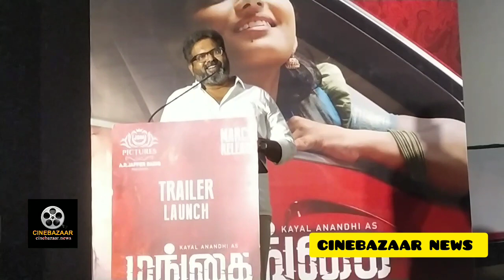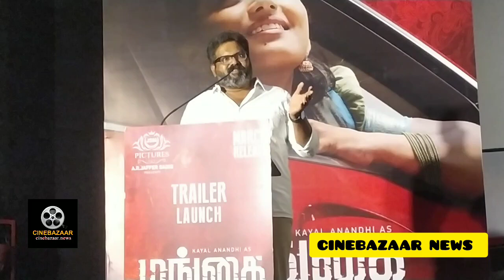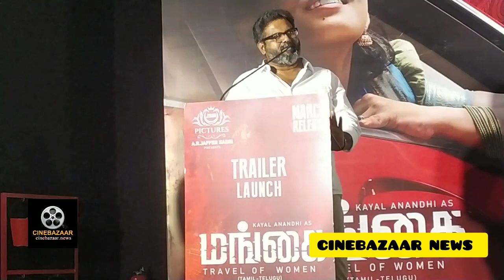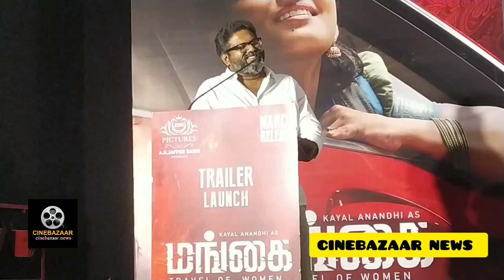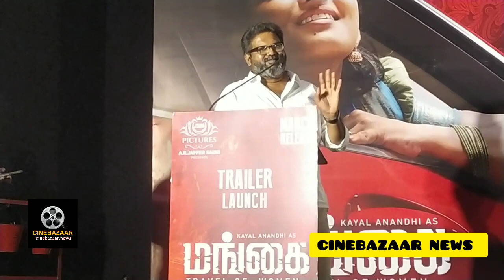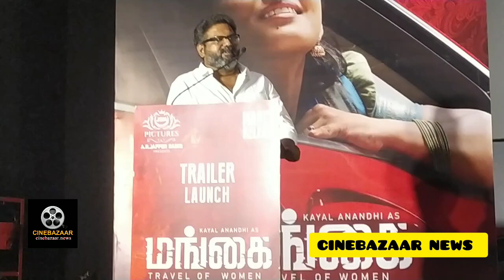மங்கை படத்தின் இயக்குனர் பேசியது mangai movie press meet google video cinebazaar_news#